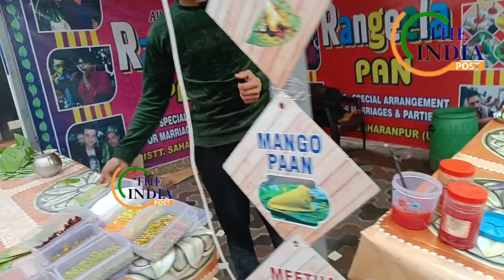special pan rangeela chandigarh carnival